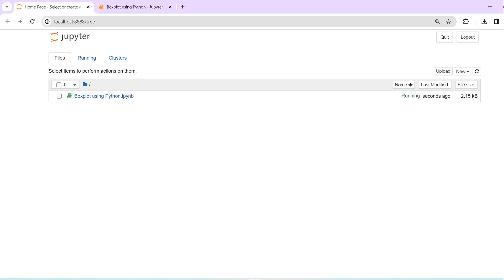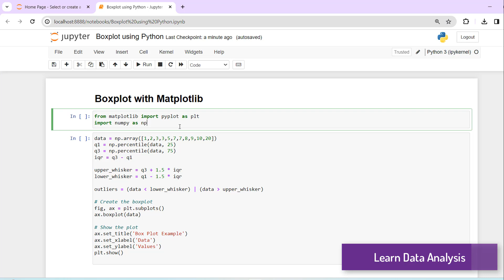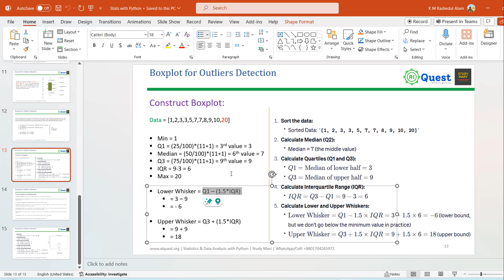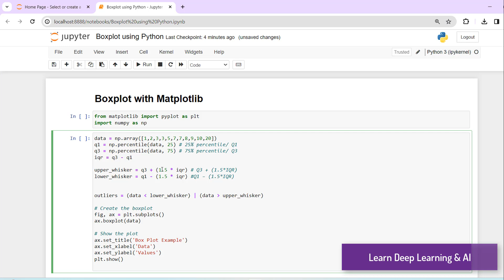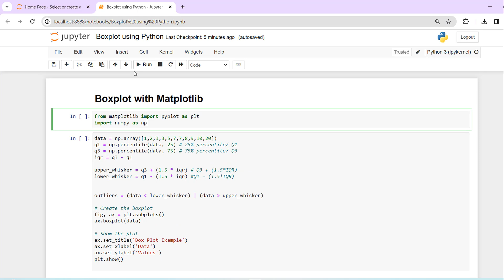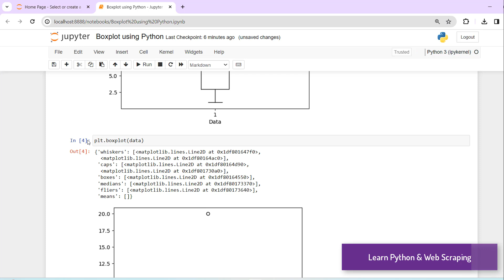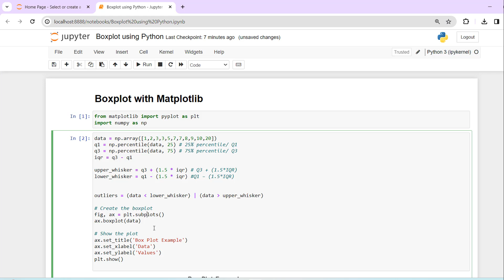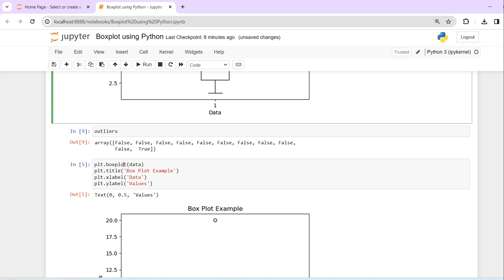Boxplot for Outlier Detection with Python | Matplotlib & Seaborn Library